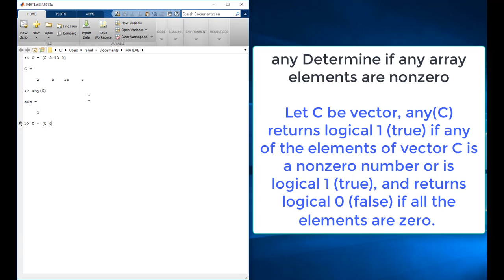What is MATLAB any function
MATLAB TUTORIAL- What is MATLAB any function